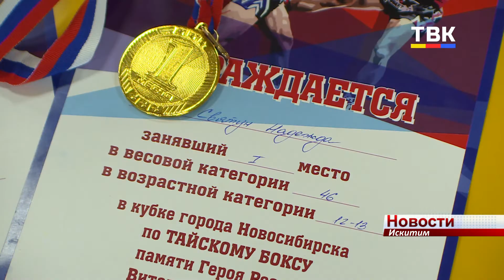Три золота привезли искитимские боксеры с отрытого Кубка Новосибирска по тайскому боксу